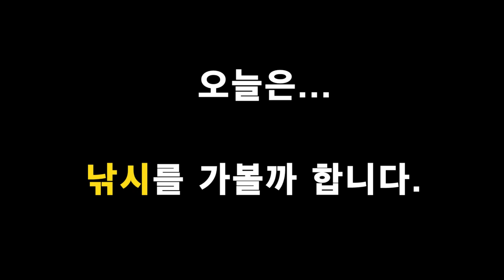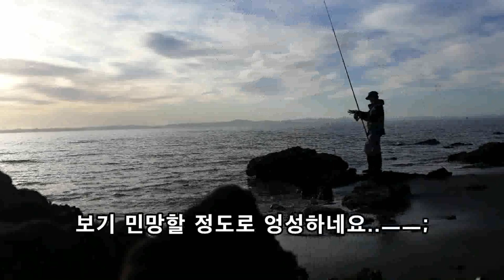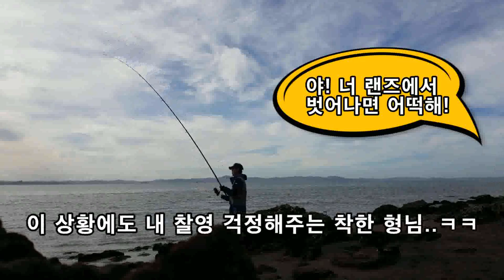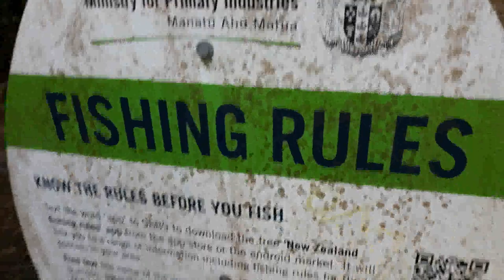"도시어부" 2번!, "정글의 법칙" 3번! 낚시 천국 뉴질랜드에서 낚시하기! [오늘은 뭐하고 놀지?] 모스키토 비치[뉴질랜드 해외 낚시]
안녕하세요.
오늘은 이동 제한이 어느정도 풀린 이후 첫 낚시 입니다.
자주 가던 모스키토 비치 낚시 영상이고, 낚시 영상은 처음이라 상당히 어렵네요. 앞으로 준비 많이 해서 더 좋은 영상 담을 수 있도록 노력하겠습니다.
[뉴질랜드 해외 낚시]
도시어부 정글의 법칙#뉴질랜드#낚시